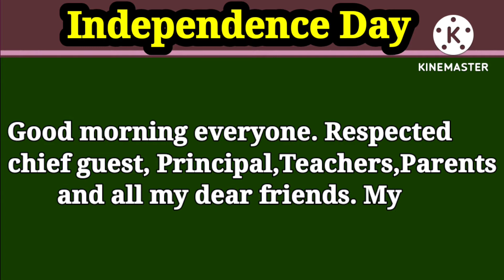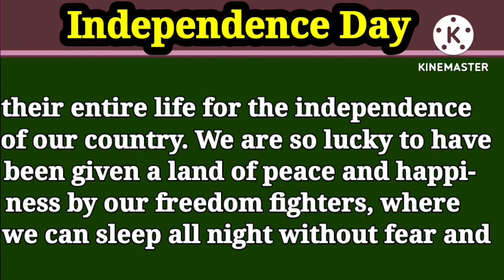Independence Day / Essay Haya F